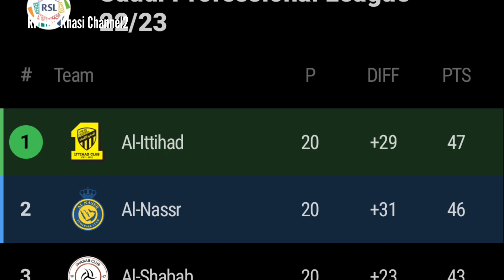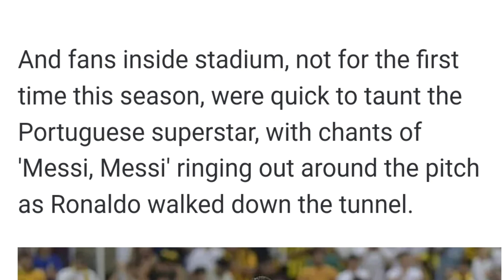Kane ka dei ka daw bah kaba la pynbitar ia u Ronaldo haduh ban kynjat ia ki bitor um